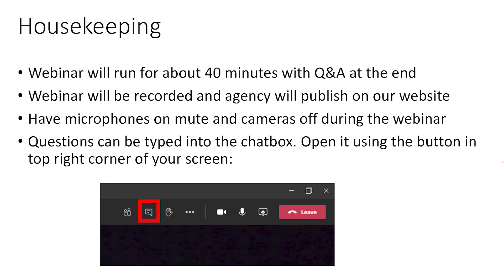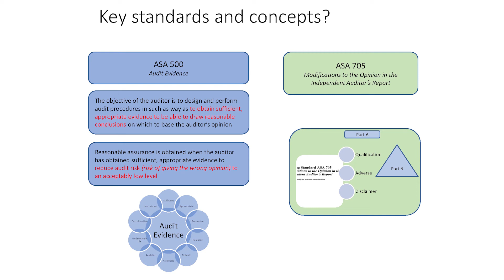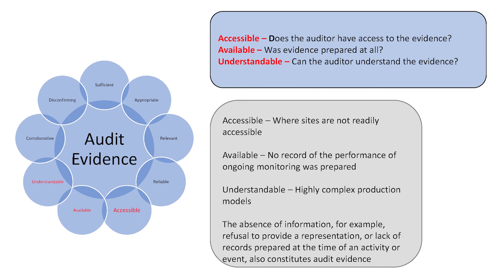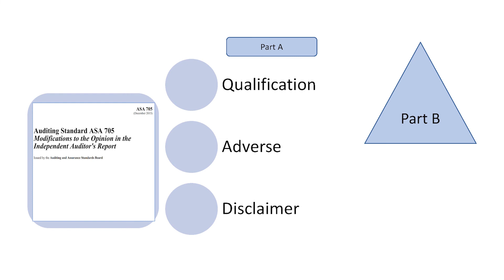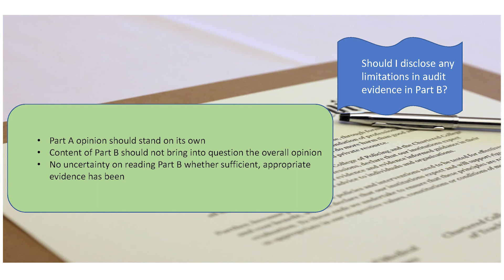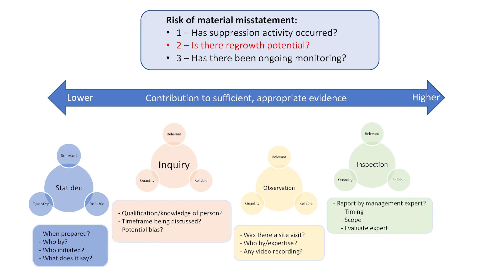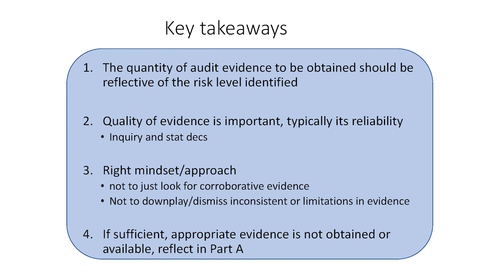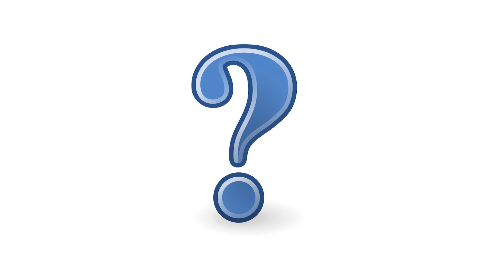Audit evidence and conclusions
The Clean Energy Regulator held a webinar on audit evidence and implications for the audit report on Thursday 13 May 2021.